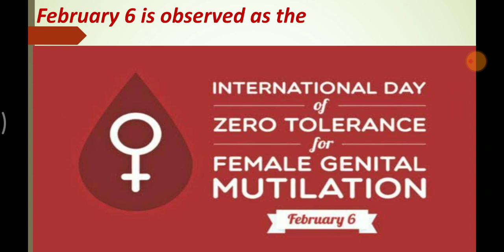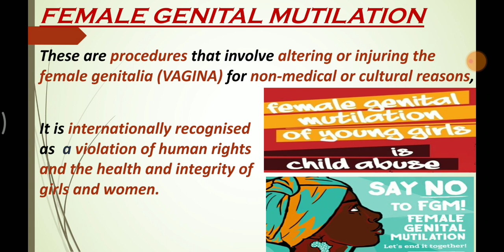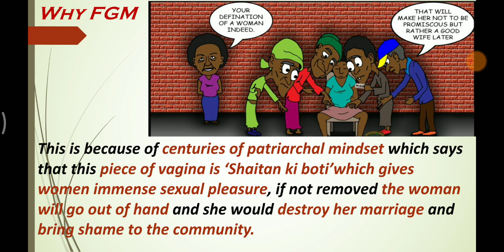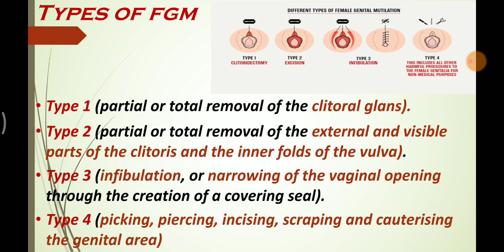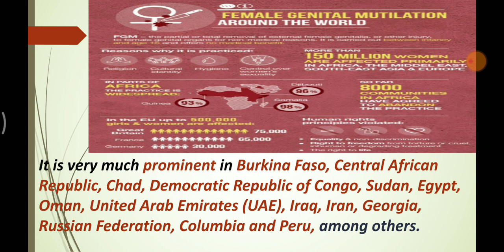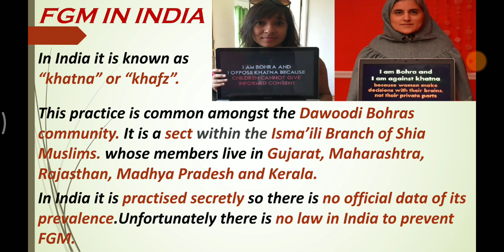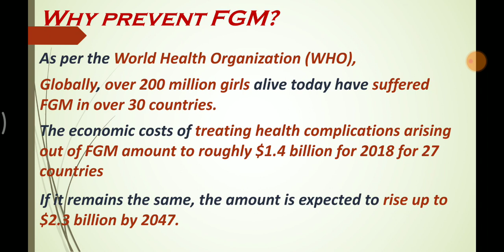'औरतों का खतना' एक भयावह सच्चाई।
royalseducation Presents 'औरतों का खतना' एक भयावह सच्चाई। femalegenitalmutilation khatna khafz for upsc BPSC rpsc uppsc NDA CDS AFCAT IBPS NTPC SSCCGL SSB interviews
औरतों का खतना एक सामाजिक अपराध है। जो कि पूरे संसार में व्यापक तरीके से सिर्फ धर्म और प्रथा के नाम पर होता है। पूरे संसार में 2 अरब से ज्यादा औरतें इससे प्रभावित हैं। अतः हम सभी नौजवानों का यह कर्तव्य बनता है कि हम अपने शर्म को अलग रहकर इस विषय पर चर्चा करें और इसे रोकने का भरसक प्रयास करें।